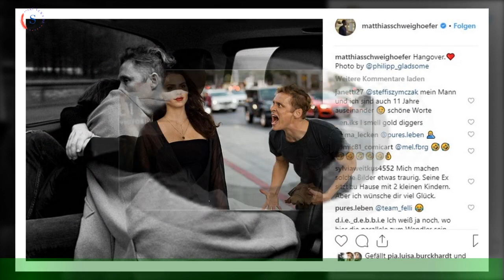Ruby O.Fee: Private Einblicke in Zuhause mit Matthias Schweighöfer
Ruby O. Fee, 26, und Matthias Schweighöfer, 41, haben den internationalen Durchbruch geschafft.Mittlerweile waren sie schon an einigen amerikanischen Produktionen beteiligt. Nur von ihrem Privatleben teilen die beiden nicht viel.Umso einzigartiger sind diese Aufnahmen, die zeigen, wie gemütlich sie es sich in Los Angeles gemacht haben.